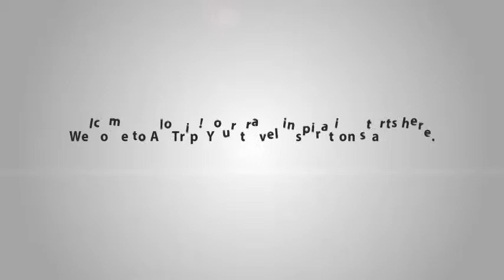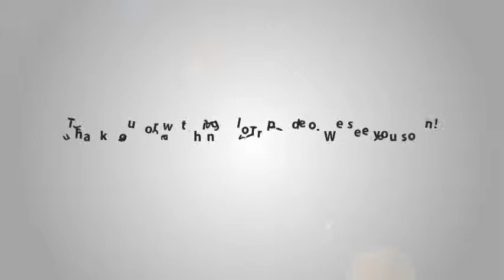Mia Resort Mui Ne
Being known as one of beautiful resorts in Mui Ne, Mia Resort Mui Ne has satisfied even if the most demanding guests. Apart from modern facilities and great services, the resort is appreciated by beautiful location and environmentally friendly design.